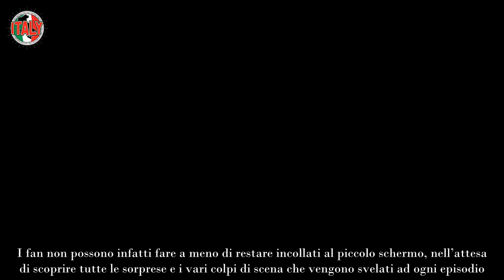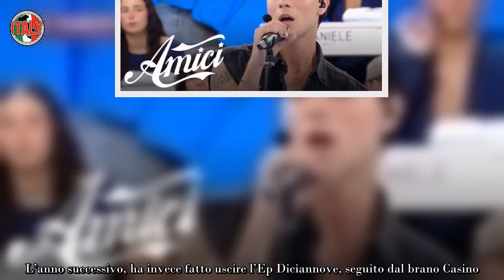Amici 24 anche trigNo già conosciuto dal pubblico dove lo abbiamo già visto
TrigNo è uno degli allievi più amati di questa edizione di Amici ma non è affatto sconosciuto al pubblico italiano. Ecco cosa ha fatto.

Il famoso talent show – condotto ormai da anni da Maria De Filippi – ha preferito sin da subito catturare l’attenzione del grande pubblico. I fan non possono infatti fare a meno di restare incollati al piccolo schermo, nell’attesa di scoprire tutte le sorprese e i vari colpi di scena che vengono svelati ad ogni episodio. Nel corso degli anni, sono stati numerosissimi i talenti arrivati in studio per mostrare a tutti le proprie capacità artistiche.